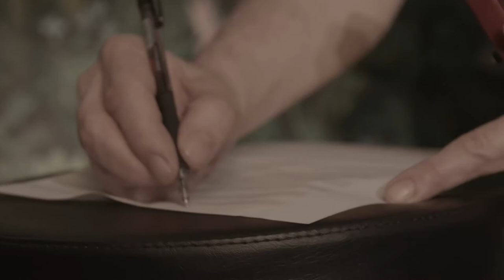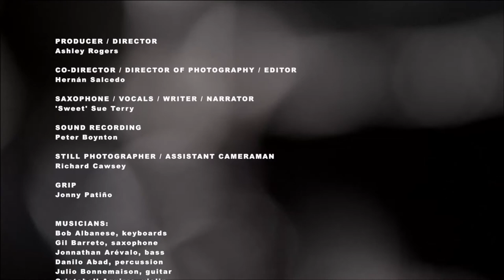The Source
A documentary short written by Sue Terry, produced by Ashley Rogers and shot in HD by Hernán Salcedo.
    In this film, international jazz saxophone/clarinet soloist and author 'Sweet' Sue Terry narrates a visually stunning journey through music, art and philosophy.
    In addition to live music, the original songs featured are: Lost Melody (from the album Pink Slimy Worm) and The Feel of the Blues (from the album Gilly's Caper.)
Sue Terry's recordings are available at CD Baby, iTunes, and other retailers.
     Qi Note • Ecua Entertainment • Pangea Producciones